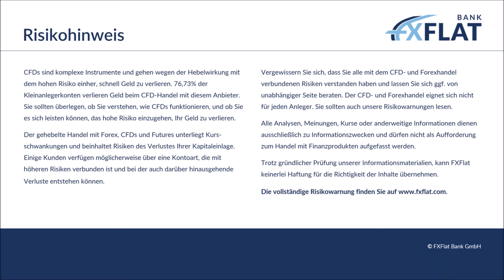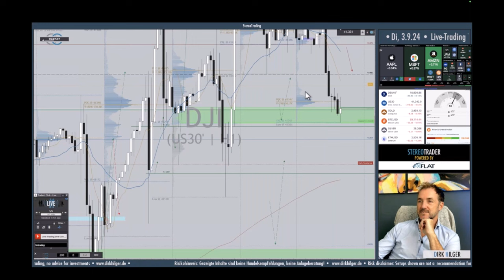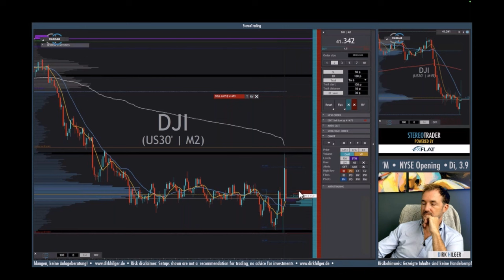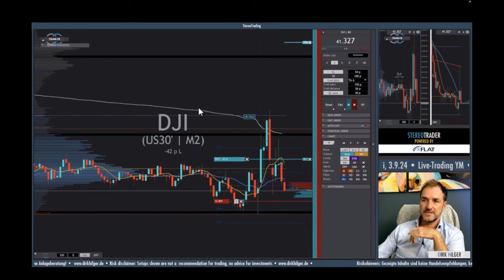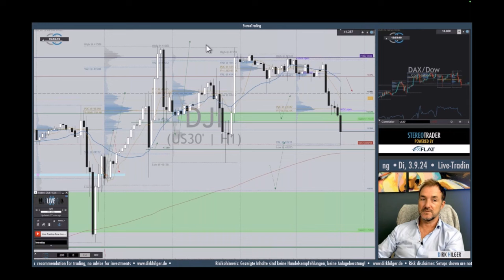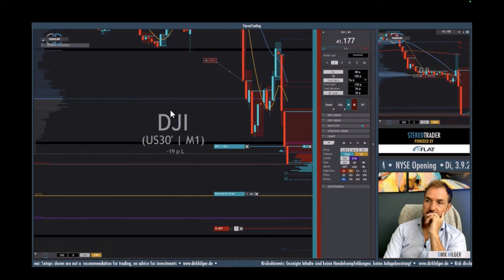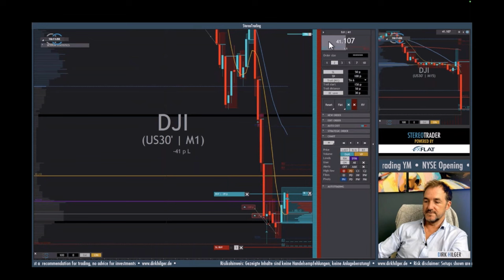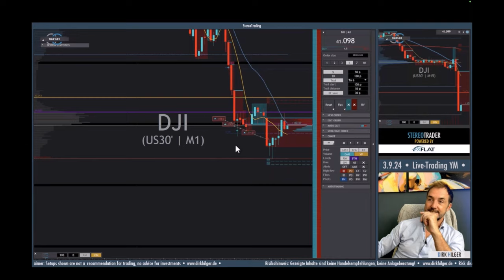Dirk Hilger - Livetrading zur US-Börseneröffnung 03.09.24